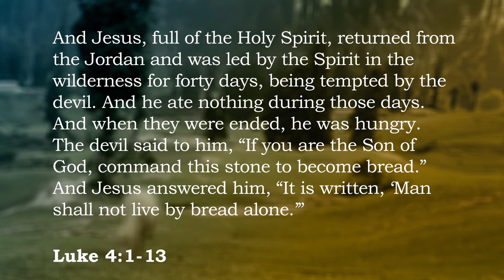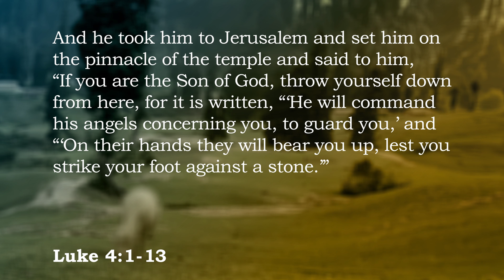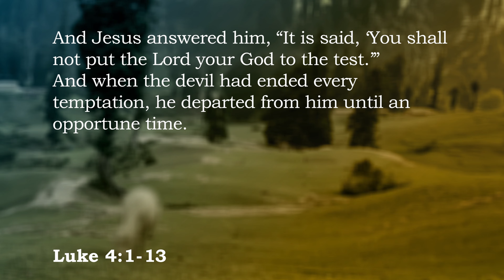The Temptation of Jesus | 2023-04-16 | Luke 4:1-13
Murray McLellan's sermon from Luke 4:1-13,  as preached for our Luke series at the Saskatoon Scotiabank Theatre with Grace Fellowship in Saskatoon, SK.